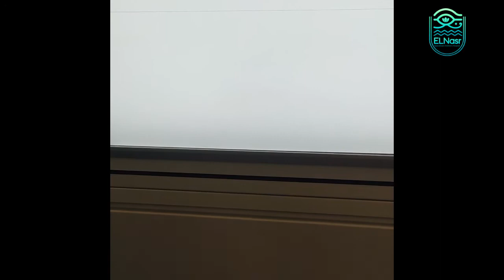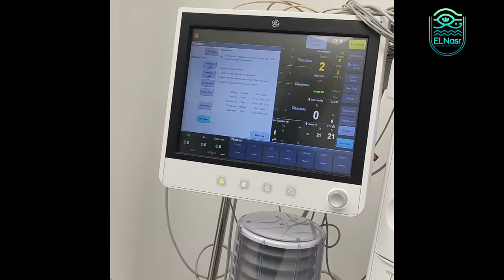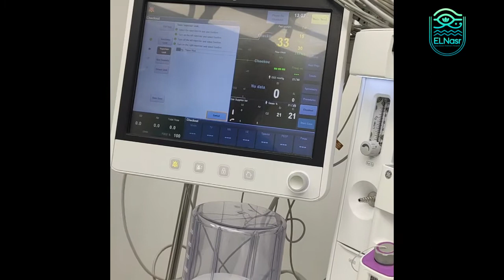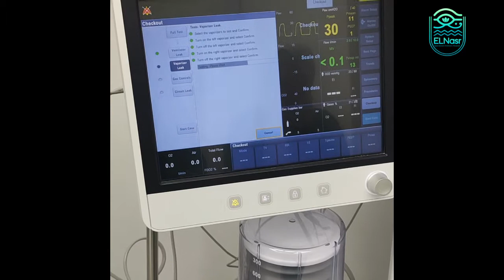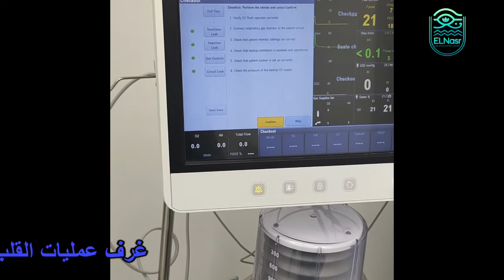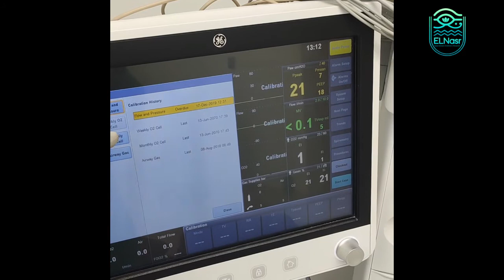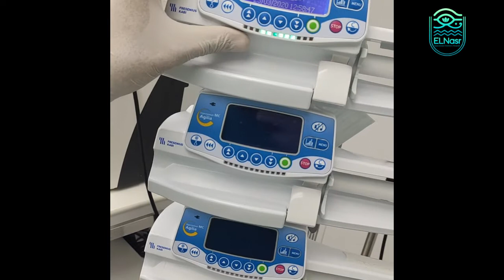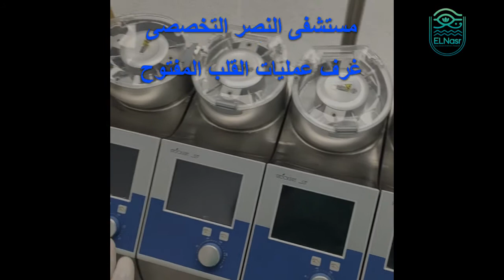غرف عمليات القلب المفتوح مستشفى النصر التخصصى للأطفال بورسعيد